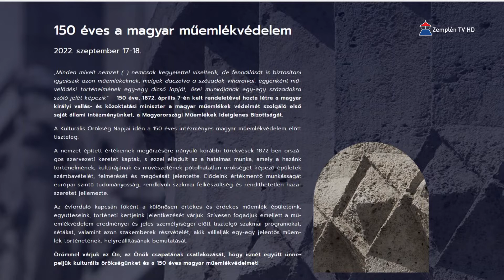Kulturális Örökség Napjai Sárospatakon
Magyarországon 1999 óta rendezik meg a Kulturális Örökségek Napját. Ilyenkor országosan több műemléki intézménybe ingyenes a belépés. A cél, hogy közelebb vigyék az európai polgárokat kulturális örökségükhöz. A Magyar Nemzeti Múzeum Rákóczi Múzeumába ennek jegyében várják az érdeklődőket a hétvégén. Ingyenes lesz a belépés.